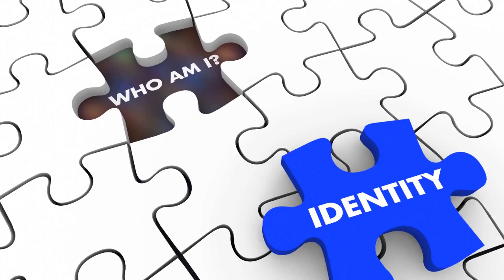Eckhart Tolle: How To Nurture Your Inner Light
Eckhart Tolle is a spiritual teacher, author, and speaker known for his  identity ,life in teachings on the power of the present moment,self itentity ,change and the benefits of living in a state of consciousness and meditation expert He was born in Germany in 1948 and spent much of his early life struggling with depression and anxiety.

In his late 20s, Tolle experienced a profound spiritual awakening that led him to leave behind his previous life and pursue a path of spiritual teaching and writing. He is best known for his books, "The Power of Now" and "A New Earth," which have sold millions of copies and have been translated into dozens of languages.

Tolle's teachings emphasize the importance of being fully present in the moment and letting go of attachments to the past and future. He also emphasizes the role of the ego in creating suffering and advocates for developing a sense of awareness and inner peace.

Tolle's teachings have had a profound impact on many people around the world and have been praised for their simplicity and accessibility. He continues to teach and write on spiritual topics and is widely regarded as one of the most influential spiritual teachers of our time.

$MajorMotivation7185